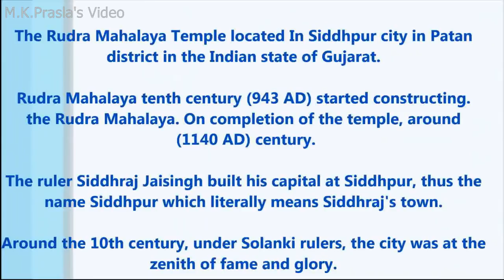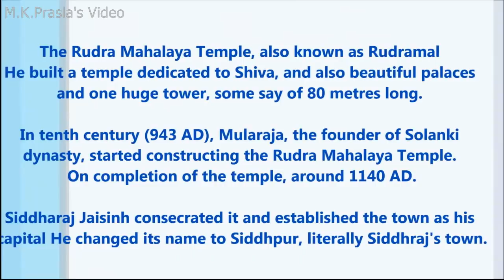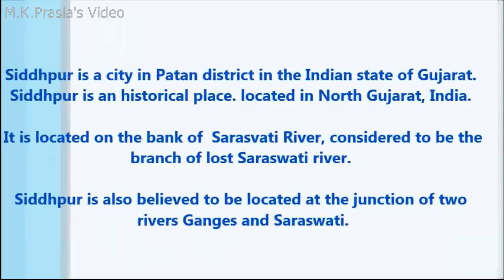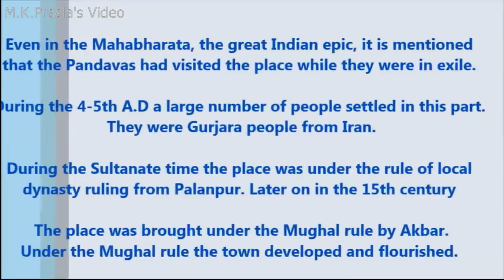The Rudra Mahalaya Built During 943 To 1140 AD. - 1000 year Old Historical Monument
The Rudra Mahalaya Temple located In Siddhpur city in Patan district in the Indian state of Gujarat.
Rudra Mahalaya tenth century (943 AD) started constructing. the Rudra Mahalaya.On completion of the temple, around (1140 AD) century.
The ruler Siddhraj Jaisingh built his capital at Siddhpur, thus the name Siddhpur which literally means Siddhraj's town.
Around the 10th century, under Solanki rulers, the city was at the zenith of fame and glory.

The Rudra Mahalaya Temple, also known as Rudramal
He built a temple dedicated to Shiva, and also beautiful palaces and one huge tower, some say of 80 metres long.
In tenth century (943 AD), Mularaja, the founder of Solanki dynasty, started constructing
the Rudra Mahalaya Temple. On completion of the temple, around 1140 AD.
Siddharaj Jaisinh consecrated it and established the town as his capital. He changed its name to Siddhpur, literally Siddhraj's town.

Siddhpur is a city in Patan district in the Indian state of Gujarat. Siddhpur is an historical place.
located in North Gujarat, India. It is located on the bank of Sarasvati River, considered to be the branch of lost Saraswati river.
Siddhpur is also believed to be located at the junction of two rivers Ganges and Saraswati.

Even in the Mahabharata, the great Indian epic, it is mentioned that the Pandavas had visited the place while they were in exile.
During the 4-5th A.D a large number of people settled in this part. They were Gurjara people from Iran.
During the Sultanate time the place was under the rule of local dynasty ruling from Palanpur.
Later on in the 15th century the place was brought under the Mughal rule by Akbar. Under the Mughal rule the town developed and flourished.